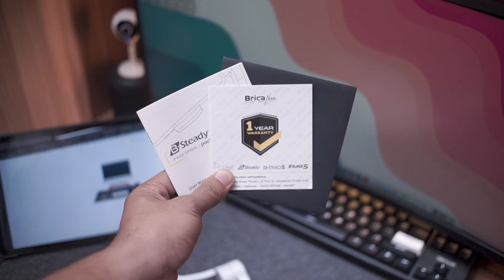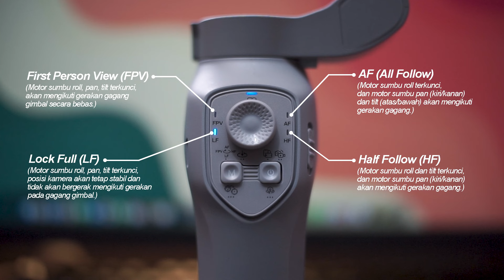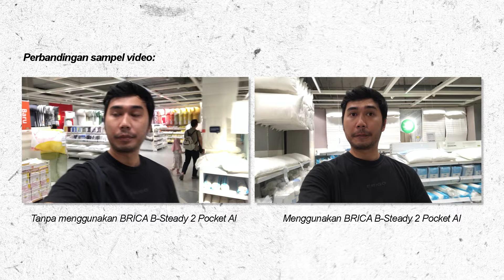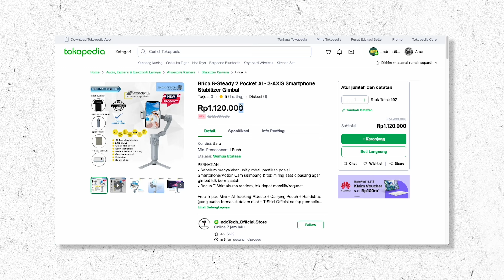Gimbal Smartphone Murah + Fitur AI | Brica B-Steady 2 Pocket AI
Link Pembelian Product Official

Terima kasih udah nonton video ini, kasih kritik dan saran lewat COMENT dibawah